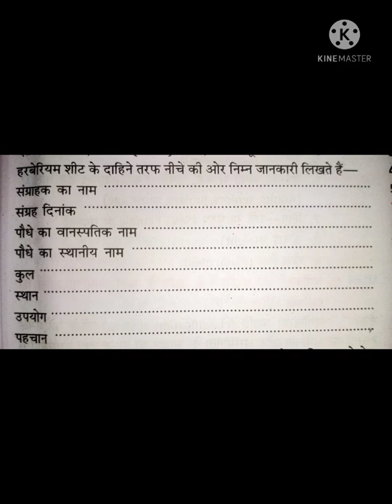class 11th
हरबेरिम